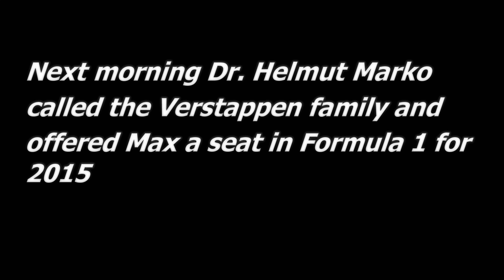When Max Verstappens Star began to shine - Formula 3 - Norisring 2014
In the Formula 3 European Championship 2014 the first four race events were not that good for Max Verstappen. One win, one time 2nd, one time 3rd, one 4th place, one 5th place and 5 DNFs. Then at the race weekend in Spa-Franchochamps Max Verstappen won all three races.
Next stop in the Championship was the Norisring.

And again Max Verstappen won all three races.
The next morning Dr. Helmut Marko called the Verstappen family and offered Max a seat for the 2015 F1 season.

Formula 1 World Champion:
2021, 2022, 2023, 2024